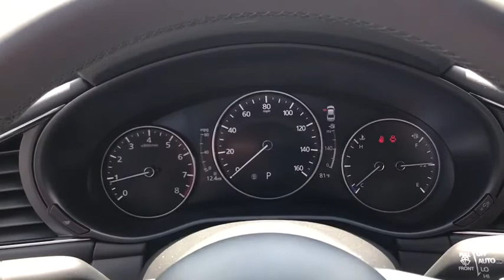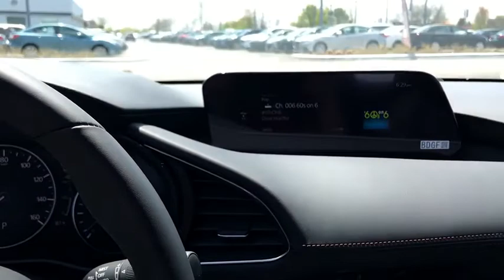2019 Mazda Mazda3 near me Libertyville, Waukegan, Schaumburg, Crystal Lake, Arlington Heights, IL 93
Jet Black Mica N 2019 Mazda Mazda3 available near me in Libertyville, Illinois at Napleton Mazda Libertyville. Servicing the Waukegan, Schaumburg, Crystal Lake, Arlington Heights, IL area.
2019 Mazda Mazda3  - Stock#: 9311 - VIN#: JM1BPACMXK1101617

2019 Mazda Mazda3 FWD w/Premium Package Jet Black Mica 4D Sedan, I4, 6-Speed Automatic, FWD, Jet Black Mica, Black w/Leatherette Seat Trim, Active Driving Display (Windshield Type), Adaptive Front Lighting System, Aluminum Speaker Grille, Auto Headlights (On/Off), Blind Spot Monitoring w/Rear Cross Traffic Alert, Driver Attention Alert, Dual Zone Automatic Climate Control, Exterior Mirrors w/Memory Positioning, Front & Rear LED Signature Illumination Headlights, Front Grille Black Gloss Paint, Front Lower Bumper Black Gloss Decoration, High Beam Control, Lane Keep Assist, Leather Steering Wheel & Shift Knob, Mazda Advanced Keyless Entry, Mazda Radar Cruise Control w/Stop & Go, Overhead Console w/Sunglass Holder, Power Sliding-Glass Moonroof, Premium Package, Rain Sensing Wipers, Rear Armrest w/Cup Holders, Side Mirror Turn Lamps, Smart Brake Support, Vanity Mirror Illumination. Recent Arrival! 6-Speed Automatic I4brbr27/36 City/Highway MPGbrbrbrAs a premier Illinois Mazda dealer, we have a huge selection of new and used vehicles from which to choose. Napleton Mazda online and offline customers enjoy vehicle specials every day. We offer Mazda service & parts, an online inventory, and outstanding financing options, making Napleton Mazda a preferred dealer serving Libertyville, Chicago, Algonquin, Antioch, Arlington Heights, Barrington, Buffalo Grove, Crystal Lake, Deerfield, Des Plaines, Dundee, Elgin, Elk Grove Village, Evanston, Fox Lake, Glenview, Grayslake , Gurnee, Highland Park, Hoffman Estates, Kenosha, Lake Forest, Lake Zurich, Lincolnwood, Mchenry, Mount Prospect, Mundelein and Niles area Mazda buyers. Ready to set up a test drive? Visit our Chicago area Mazda dealership in Libertyville, IL today.